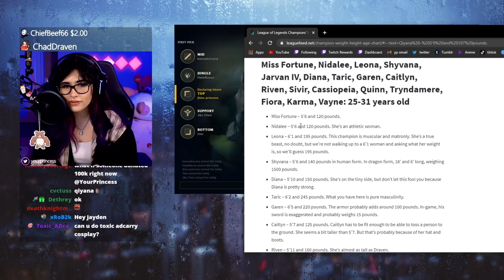HOW DOOMED WAS THIS GAME?!? | YourPrincess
Was playing a Jinx game recently and the game looked UNWINNABLE! Check out what happened!